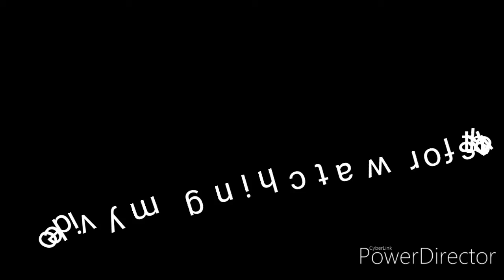Cute dogs and rabbit